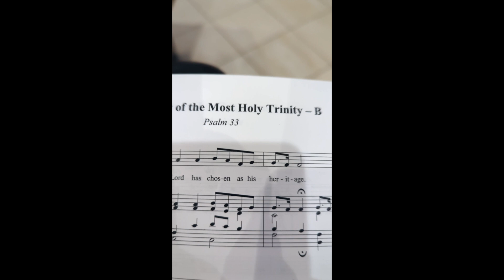My Times Are In Thy Hand (VIGIL) - Beautiful Old Hymn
"Those hands my cruel sins had pierced
Are now my guard and guide."
WOW. What a line! This hymn is inspired by Psalm 31, and what beautiful text was written from this inspiration.

Like most people, I've been through situations in life which have truly frightened me, and as a result, I can easily become fearful. I think it's the biggest area of my faith that I struggle with, not truly trusting in God, but more-so on man. I pray that I, and everyone, can truly live by this line, "My life, my friends, my soul, I leave
Entirely to thy care."

P.s. A clip from the children's choir at church, but overlayed with my picture from Sunday to protect their privacy!

Cantor (fancy word for singer): KT

My Times Are In Thy Hand (VIGIL)
Text: William Freeman Lloyd
Tune: VIGIL by G. Paiesello

1 My times are in thy hand;
My God, I wish them there;
My life, my friends, my soul, I leave

2 My times are in thy hand,
Whatever they may be;
Pleasing or painful, dark or bright,
As best may seem to thee.

3 My times are in thy hand;
Why should I doubt or fear?
My Father's hand will never cause
His child a needless tear.

4 My times are in thy hand,
Jesus the Crucified;